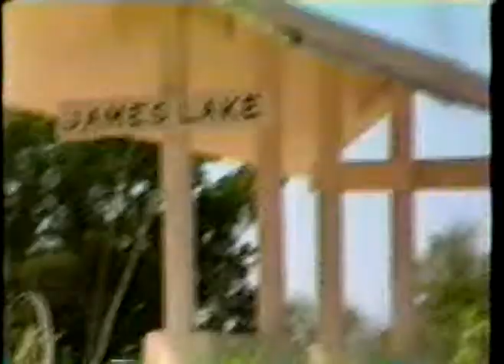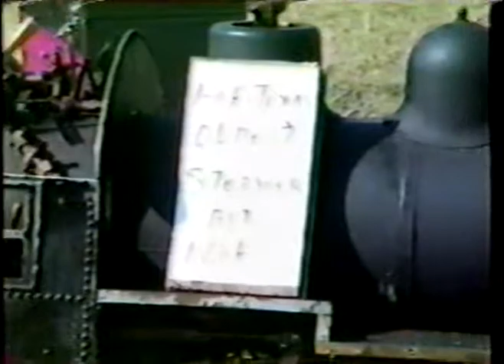1988 SWLS Spring Meet in Manor, TX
Video footage from the 1988 Southwestern Live Steamers Spring Meet at John Enders' track in Manor, TX.  Videography by Jack Haskins, Carroll Enders, Stephen Balkum, and Lee Balkum.

Highlights: Walter Johnson and the doomed MOW building, Helen Enders' spaghetti for 50.